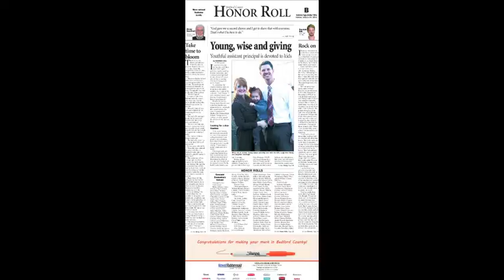Honor Roll preview Jan. 25, 2015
A preview of the Honor Roll section from the Jan. 25 edition of the Shelbyville Times-Gazette in Bedford County, Tenn.